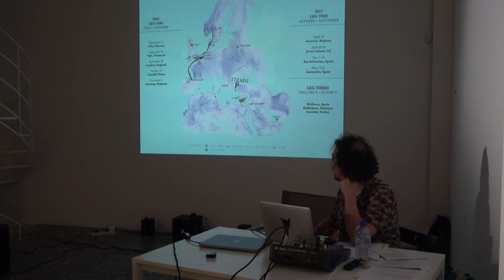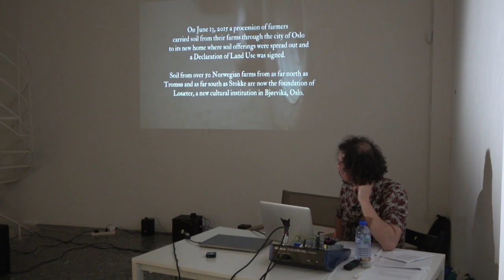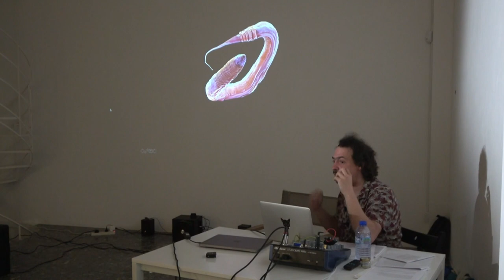Alfonso Borragán: Maybe Memory is a process of Forgetfulness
Seed Journey, a seafaring voyage with a rotating crew of artists, anthropologists, biologists, bakers, activists, sailors and farmers, left the port of Oslo, Norway in 2017 with onboard ancient wheat and rye seeds. The expedition retraced the journey that the seeds had made thousands of years ago when they left their place of origin in the Mediterranean. On its way, at each stop, the crew exchanged ancient grain seeds with local farmers to grow them and keep them germinating. The rescue boat was a vessel full of ancient genetic memory, a plural harvest aiming to germinate the lost seeds.

The talk is introduced by Régine Debatty .